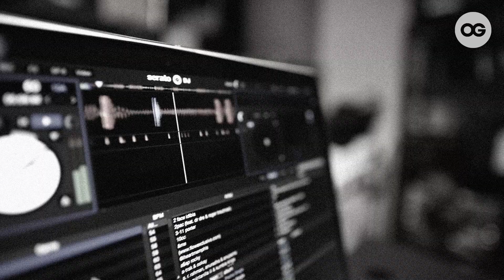ALLMO$T | The Group Behind DALAGA | OG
OG presents Allmo$t | Behind the viral hit “Dalaga”
After opening up about their humble beginnings and hopes and dreams for their music, here's Allmo$t to continue the storytelling. And of course, more about that viral hit that changed their lives.

00:00 - OG presents Allmo$t | Life-changing hit single “Dalaga”
00:55 - How Allmo$t was formed | Life-changing hit single “Dalaga”
04:04 - How they came up with their name
04:56 - The composer of “Dalaga”
05:58 - Mimiyuuuh making a viral “Dalagang Filipina” video

Members: Crakky (rapper), Russell (rapper), Jom (singer) and Clien (singer)

Before the 'Dalagang Pilipina ' craze on social media, the quartet was already active in the underground hip-hop scene. They met through “LOCAL,” a social media group for underground Filipino artists in 2018. After collaborating for the hit “Dalaga,” the guys decided to officially form a Rap-Hiphop-R&B crew. Since then, these guys continue to release popular hits such as "Miracle Nights" and "Bagay Tayo". The group released their first full-length album entitled “This Is Us” in 2020. And this year released "Soon To Be", an album filled with amazing collabs.